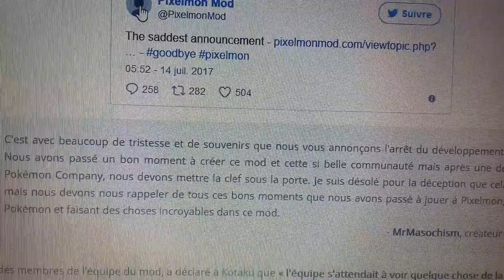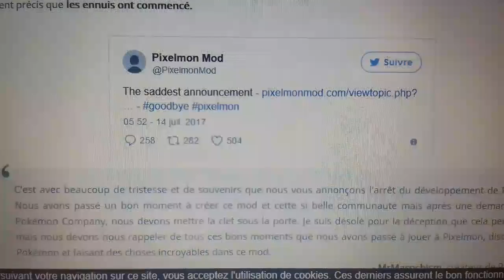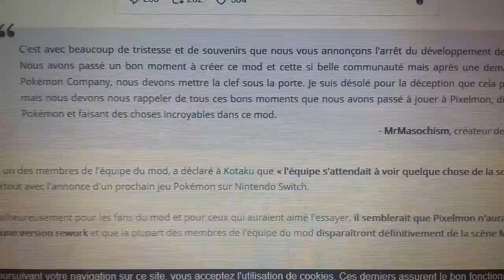L'arrêt de Pixelmon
Et un de mes mods préférés Minecraft supprimé à cause de Nintendo ;(